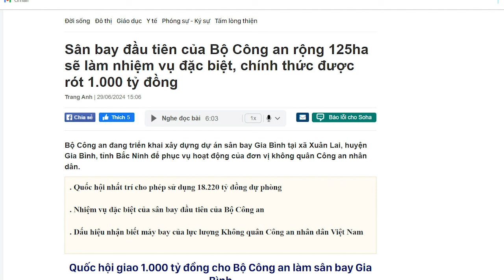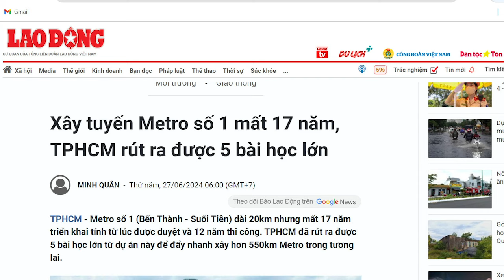Diễu võ giương oai quanh “ngai vàng”, P.V Giang có ý đồ đảo chính?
Những động thái gần đây của công an và quân đội, có thể hiểu là, họ đang gửi thông điệp thách đấu cho nhau. Sẽ có thể có phim hay, đợi xem!

Xem bài chi tiết tại:
Hoặc: